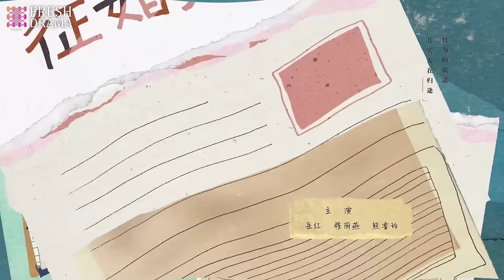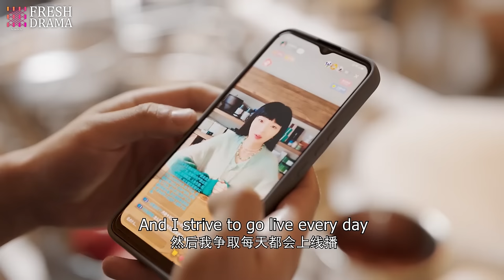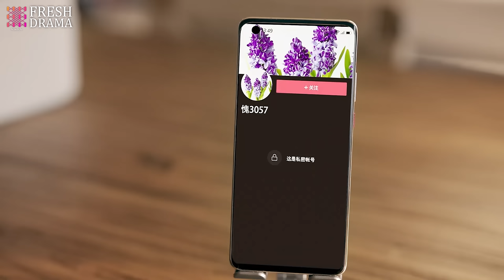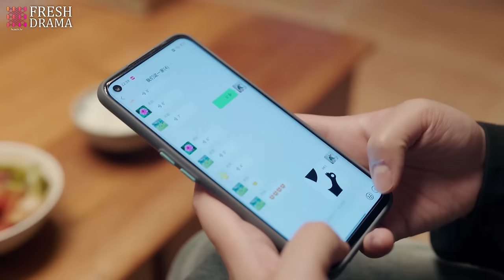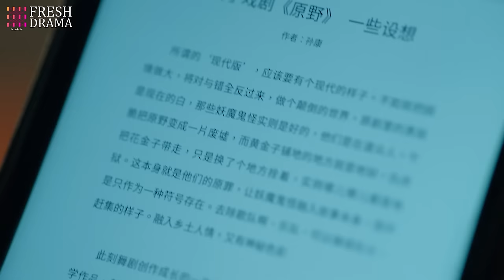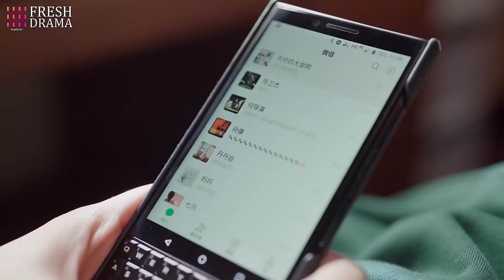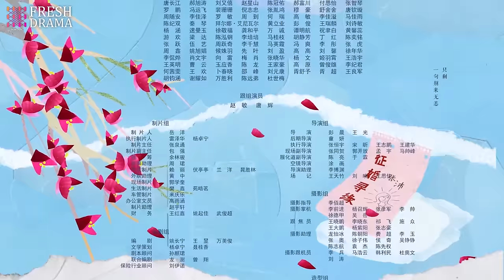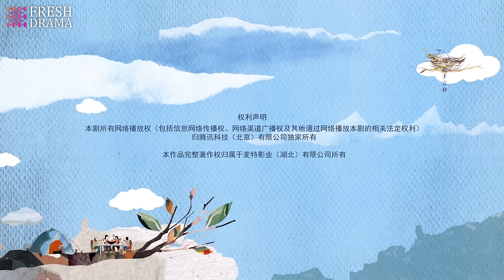[Multi-sub] There Will Be Ample Time EP12 | Ren Suxi, Li Xueqin, She Ce, Wang Zixuan | Fresh Drama